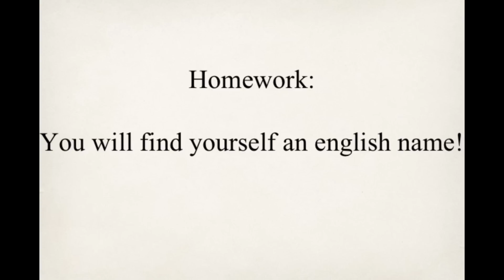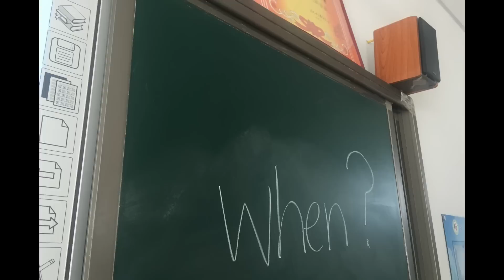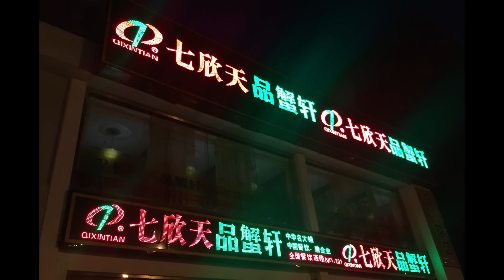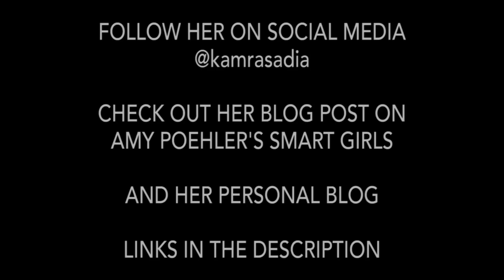My Life in China - Why are you in China?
In this episode of My Life in China, Kamra introduces the beginning of her year as an Educational Ambassador at the Shouguang Century School in Shouguang, Shandong, China. She teaches English language to middle school students.

Kamra is from Phoenix, Arizona and graduated from Arizona State with a Bachelor's Degree in Global Studies. She began her time in China at orientation in Shanghai hosted by Ameson Year in China. During the week long orientation, she had the chance to network with over 100 fellow Educational Ambassadors who will be located in various cities in China. She also completed her TEFL training (Teach English as a Foreign Language).

After orientation, she traveled to her host school and suburban city. She talks about her experiences teaching during her first week at her new school, and the experience of being a foreigner in a city with little international influence.

ABOUT AYC
Ameson Year in China is a unique opportunity for recent college graduates to become Educational Ambassadors in China. AYC not only provides Educational Ambassadors with valuable work experience, it allows them to learn Mandarin, become familiar with Chinese culture, and benefit from being immersed in one of the world's fastest developing cultural, economic, and political landscapes. AYC brings people together, in person, from across the world. Educational Ambassadors engage in positive ways with their students and with their communities. They build meaningful relationships and life-long friendships. These bold individuals have the opportunity to improve students' lives, as well as the trajectory of international relations.

ABOUT THE AMESON FOUNDATION
Founded in 1994, the Ameson Foundation is a non-profit, non-governmental organization committed to the advancement of cultural and educational exchange. Our partners include top educational influencers in the U.S. and China. The Ameson Foundation's honorary Chairman is Dr. Boutros Boutros-Ghali, the former Secretary General of the United Nations.